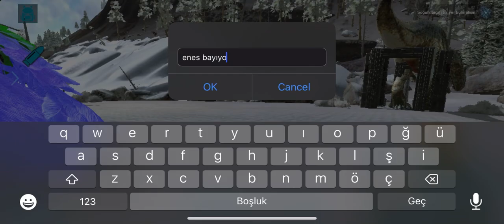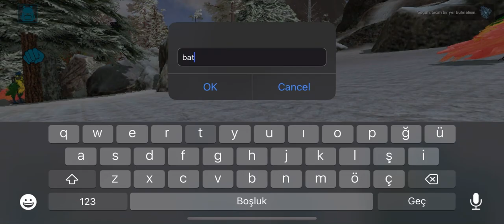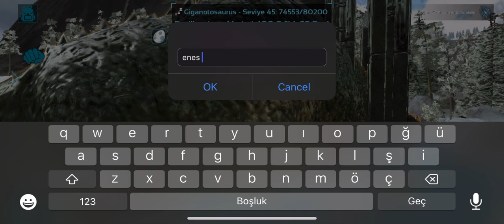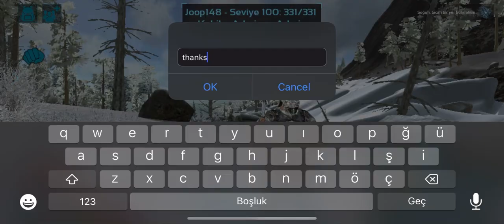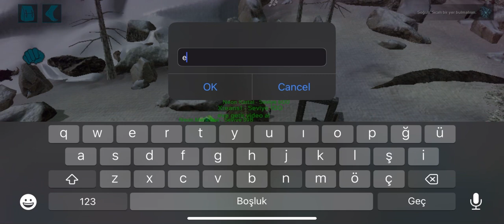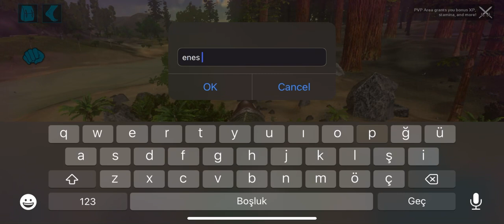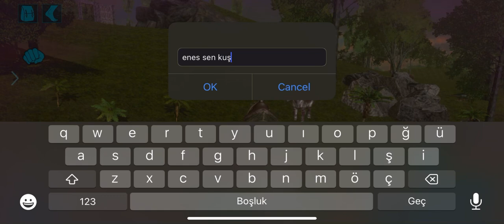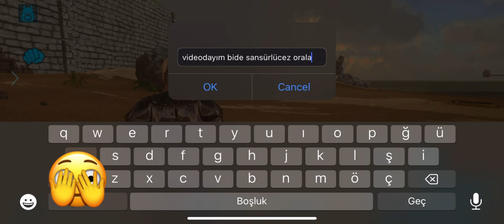Ark Mobile Online Giga Eğittik 45 Level Baydık 290 Level Kalktı!!!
Herkese merhaba bu videoda giga eğittik iyi seyirlerrrrr
Ark mobile online
Ark mobil online giga eğitimi
Ark mobile online giga taming
Ark mobil giga
Ark giga taming
Ark giga evcilleştirme
Giga
Ark mobile
Ark